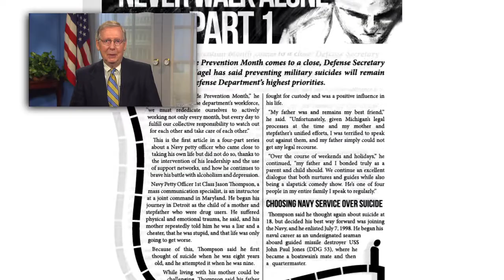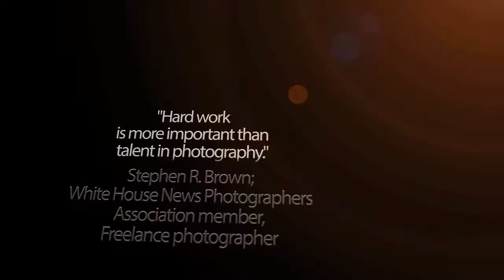Department of Defense Communicators of Excellence Awards HD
The Department of Defense officially released the names of its Communicators of Excellence for visual information March 18, 2015. These works honors the contributions of DOD photographers, videographers and print & broadcast journalists as they served throughout the world in defense of the U.S. during the year 2014. The works demonstration joy, fear, sadness, courage, camaraderie and ultimately a day in the life our service members. Please view and encourage others to view especially since many prominent and diverse members took time out participate in this video. Finally, we'll be hosting a free exhibit that is open to the public throughout the month of May 2015. If you cannot make it then simply forward this video to as many people as you can in honor Armed Forces Day and Memorial Day, both of which are in May. Thank you! The Defense Information School